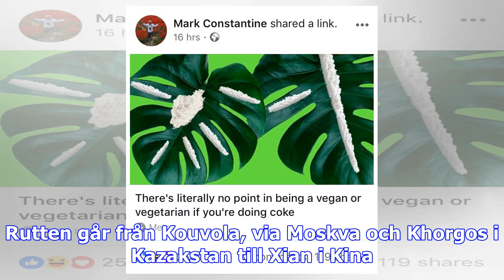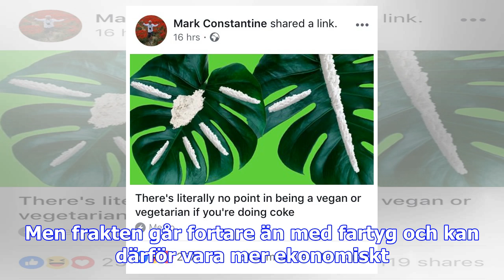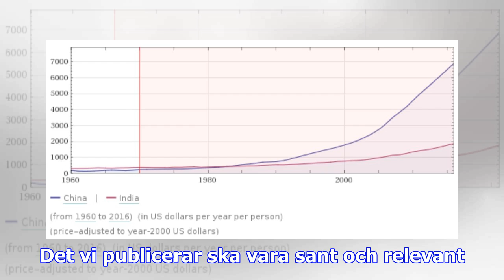Nya sidenvägen klar – viktig för nordisk handel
Den nya tågförbindelsen mellan Kouvola i Finland och Xian i Kina är 800 mil lång och det tar tio dag...